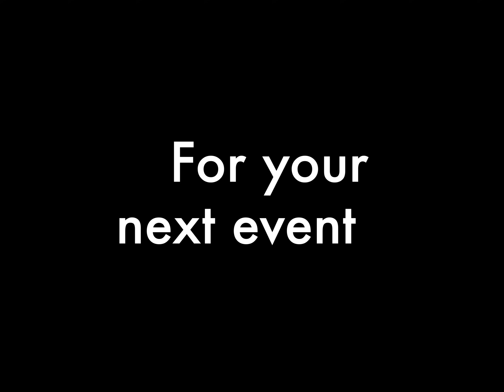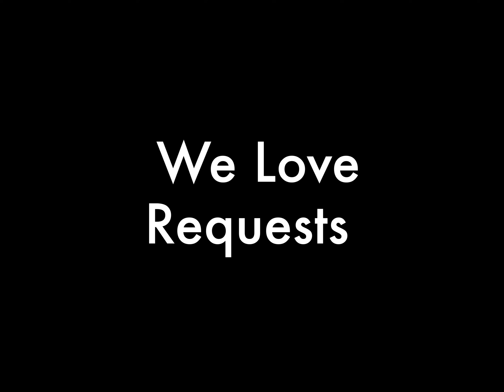So Much to Say Demo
Wild Faith Covers Dave Matthews Band 'So Much to Say'

Fiddle: Olivia Shaw @livlumamusic
Drums: Michael Wood @mikeshottestpicsnhappymoments
Videography and photography: A. LaFrance
Video edits: L.M. Armijo
Sound Engineer: L.M. Armijo